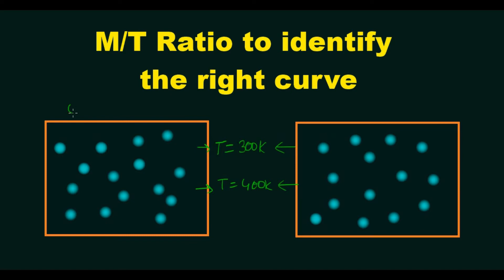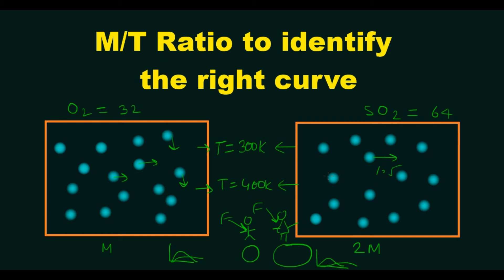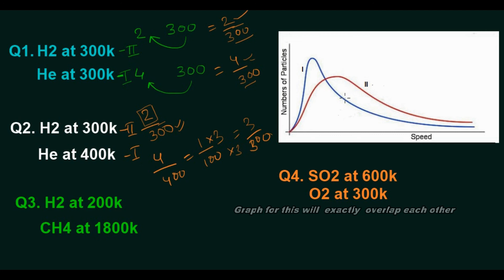maxwell boltzmann distribution curve|| Identify the right curve|| IIT JEE || NEET || Eminent Guide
This video I have explained:
1. M/T ratio to identify the right curve
2. How temperature influences Maxwell curve
3.How to select the Maxwell curve if two different gases at different temperature is taken.

This could be useful for
1. NEET
2. JEE-Mains
3. JEE-Advance
4. BSC